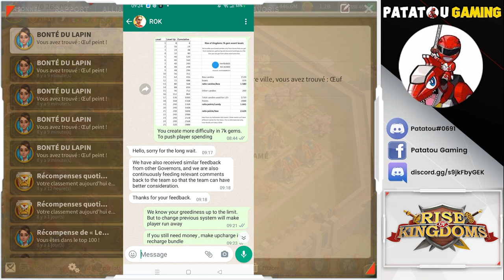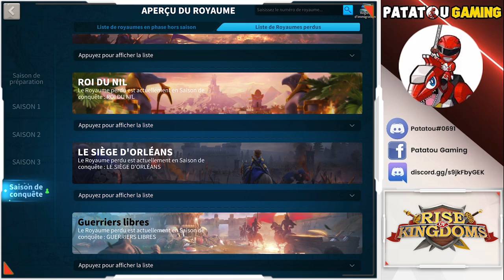COMMANDER REFRESH ! CHAISES MUSICALE MADE BY LILITH ! RISE OF KINGDOMS